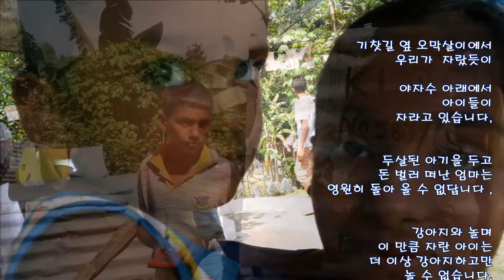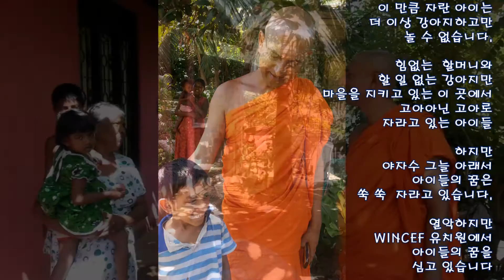WINCEF 유치원에서 아이들의 꿈을 심고 있습니다. / 강영분 (Kang Young Boun)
기찻길 옆 오막살이에서
우리가  자랐듯이

야자수 아래에서
아이들이
자라고 있습니다.

두 살된 아기을 두고
돈 벌러 떠난 엄마는
영원히 돌아 올 수 없답니다 .

강아지,고양이와 놀며
이 만큼 자란 아이는
 더 이상 강아지하고만
놀 수 없습니다.

힘없는  할머니와
 할 일 없는 강아지만
마을을 지키고 있는 이 곳에서
고아아닌 고아로
자라고 있는 아이들

하지만
아이들의 꿈은
쑥 쑥  자라고 있습니다.

아이들의 웃음소리 들리시나요?
행복이 자라는 모습 보이시죠?

WINCEF 유치원에서
아이들의 꿈을
심고 있습니다

함께 심어 주시겠어요?

감사합니다.